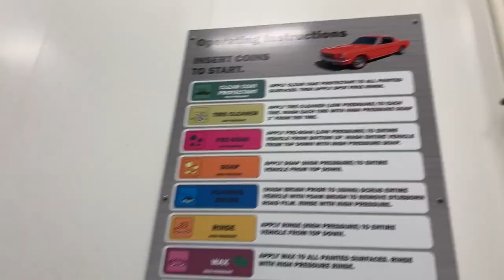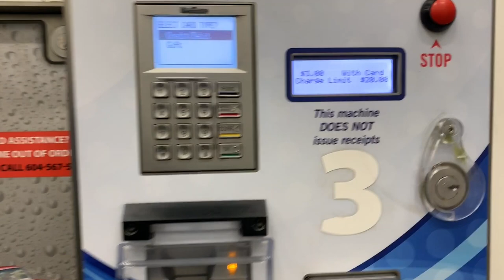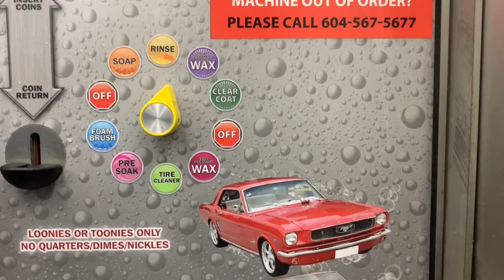越卡越开心 2020 春雪 Salmon Arm 4x4 vlog （差点 JEEP 不保 😱）特别YouTuber嘉宾 - Monique Song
越卡越开心 2020 春雪 Salmon Arm 4x4 vlog （差点 JEEP 不保 😱）特别YouTuber嘉宾 - Monique Song，她的频道：

微信：tangyucun
社交媒体：